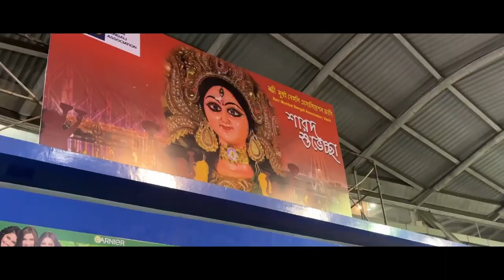Aaj Hum Gaye Durga Maa Dekhne or hua Dhunuchi Naach|| Subho maha Navami || Durga puja part-4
Bhandup west
Sarbojanin Sharadiya Durgotsav

ORGANISED : UJJAL SEVA SANGH

ghosh_vlog

ghosh_vlog

jai kali maa 🙏🙏
jai ganpati bappa 🙏🙏